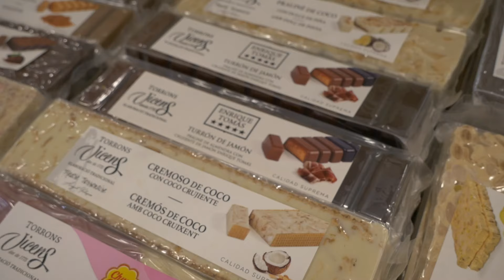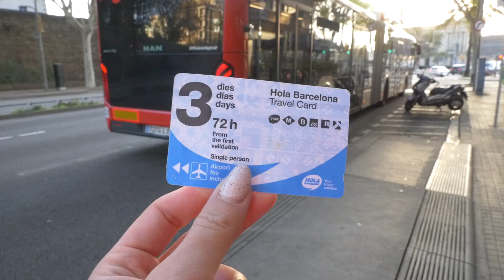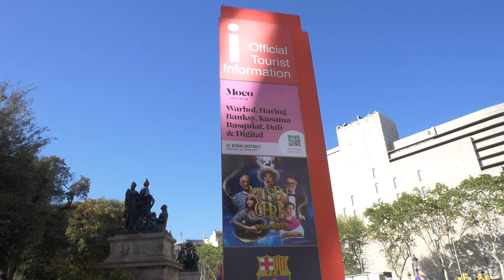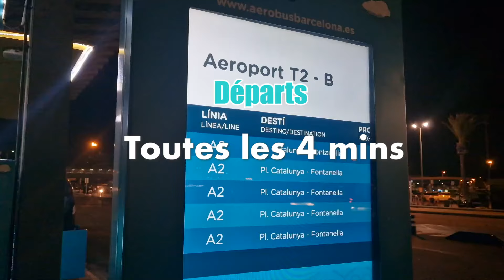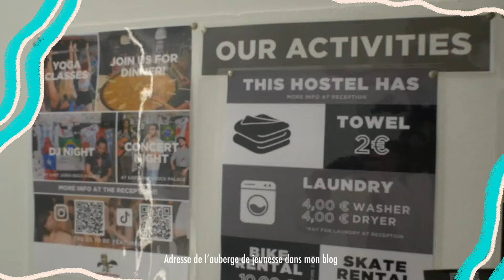GUIDE VOYAGE COMPLET POUR VISITER BARCELONE (Où loger, Budget, bons plans, etc...)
Tu souhaites visiter Barcelone et tu cherches les informations pour organiser ton voyage ? Voici le guide voyage complet qu'il te faut !

🌏 RÉSERVEZ VOTRE CARTE HOLÀ BARCELONA *

🌏 LIENS POUR RÉSERVER VOS VISITES*

🌏 TIME STAMP

00:00 Intro
00:53 Présentation de la vidéo
02:01 Pourquoi visiter Barcelone ?
03:31 Combien de temps pour visiter Barcelone ?
04:49 Quand partir à Barcelone ?
05:57 Comment se déplacer à Barcelone ?
07:55 Comment arriver depuis l'aéroport ?
08:52 Que faire à Barcelone ?
10:18 Où dormir à Barcelone ?
13:29 Où manger à Barcelone ?
13:59 Quel budget prévoir pour visiter Barcelone ?

🌏 MES RÉSEAUX & BLOG

Le voici enfin : le guide voyage complet qu'il vous faut pour organiser votre voyage à Barcelone ! La capitale catalane et les projets civils d'Antoni Gaudi n'attendent plus que vous pour un city trip culturel et festif. Nous verrons ensemble tous les bons plans et les astuces pour visiter Barcelone parfaitement et sans mauvaise surprise.

Je vous propose une liste et un comparatif des quartiers dans lesquels il faut dormir pour une première visite. Ensuite nous verrons le bon plan ultime pour se déplacer à Barcelone : la Holà Barcelona Card ! Comment rejoindre le centre ville depuis l'aéroport El Prat ? Faut-il réserver ses visites telles que la Sagrada Familia, La Pedrera ou encore le Parc Güell ? Je vous dit absolument tout dans ce vlog voyage !

🌏 QUI SUIS-JE ?

Hello, je suis Romane ! Backpackeuse passionnée depuis 9 ans, je parcours le monde à la recherche de découvertes culturelles, culinaires et historiques. Je te partage toutes ces belles expériences avec cette chaîne YouTube, ainsi que mon blog.

A très vite pour de nouveaux vlogs 🐘